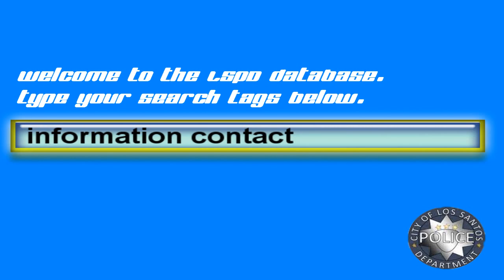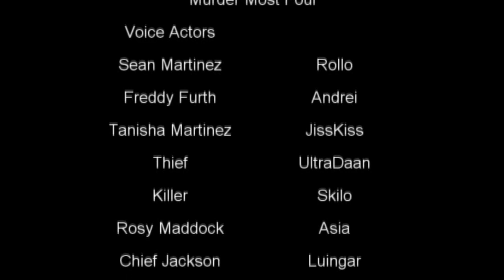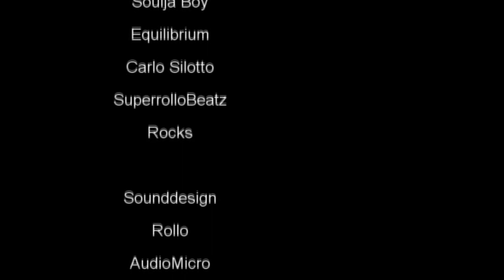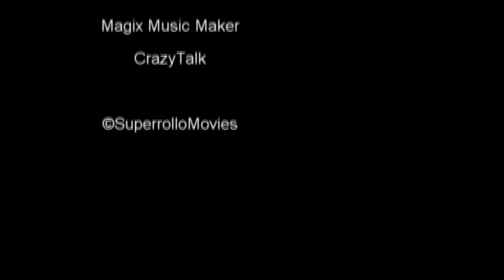Self-Hired, Episode 1: Murder Most Foul [Part 2/2]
The second part of Self-Hired Episode 1: Murder Most Foul.
Visit the youtube pages of the voice actors:
575Andrew
JissKiss
UltraDaan
Skilomiel1
SupposedToBeComedy
Stix1800
MrTheblackeyedpeas
bastardgear8

FUN FACTS
•The club Alhambra is known to have alot of famous people in it, in Mythbusters 2pac gave a performance, and here you can see Snoop Dogg in the background when Sean and Rosy are dancing.
•Only two gunshots were fired throughout the whole episode (not counting the one right before the credits).